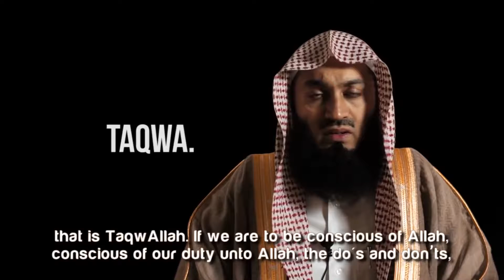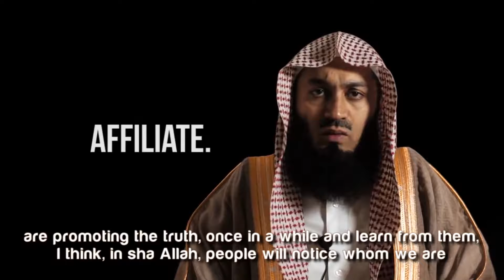Advice To The Youth